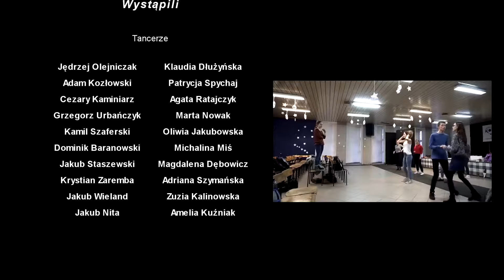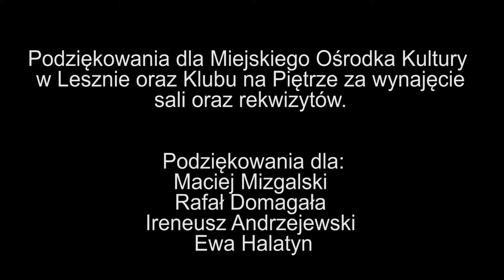High School Musical 3 - A Night to Remember (Re-imagine Cena)